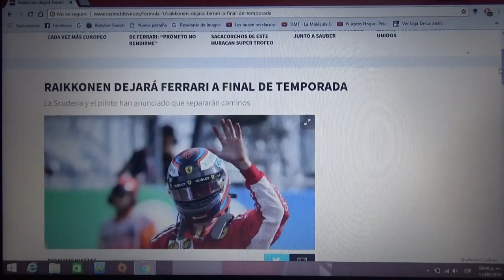Kimi Raikkonen dejará Ferrari a finales de 2018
La Scuderia y el finlandes separan sus caminos para la próxima Temporada 2019 de la F1